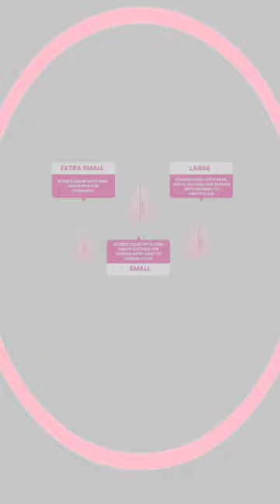3 Biggest Menstrual cup Mistake | Period Tips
Video Title - Biggest Menstrual cup Mistake | Period Tips

Introducing the all new everteen Menstrual Cup XS, especially made for teenage girls.
Now switch to a modern menstrual hygiene method for your periods.

About this video - Biggest Menstrual cup Mistake  Period Tips
menstrual cup mistake
menstrual cup mistakes
menstrual cup
menstrual cup how to use
menstrual cup size guide
menstrual cup for teenagers
menstrual cup for teens
best menstrual cup for teens
menstrual cup review
menstrual cup malayalam
menstrual cup how to use in malayalam
menstrual cup how to use in tamil
menstrual cup insert for
beginners
menstrual cup kya hota hai
menstrual cup size guide in malayalam
menstrual cup for teenager
menstrual cup for virgin girl
menstrual cup for beginners
menstrual cup for unmarried woman
menstrual cup for pregnancy
menstrual cup for first time
menstrual cup for beginnersvirgin
menstrual cup for periods
menstrual cup for heavy flow
menstrual cup for women
period hacks
period hacks manisha
ghosh
period mistake manisha
ghosh
period tips
period cup
period cups how to use
period menstrual cup
period products
period late hone par kya kare